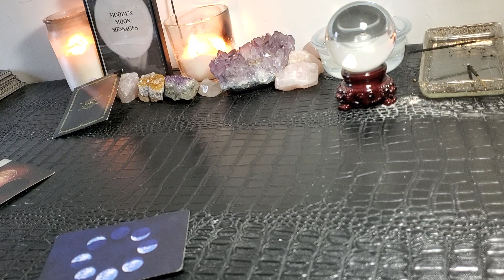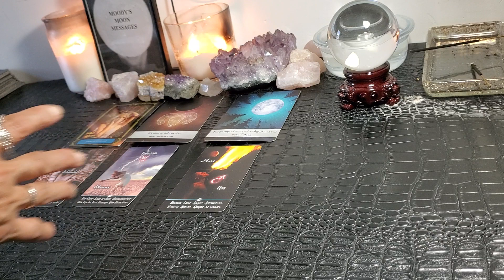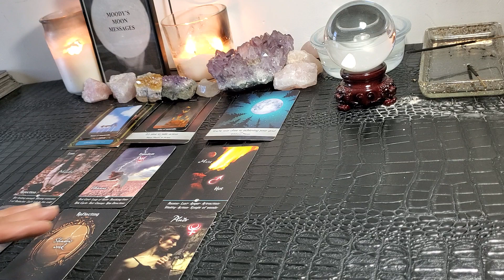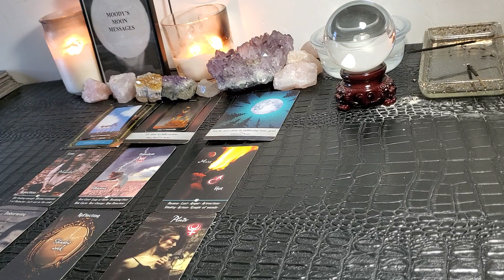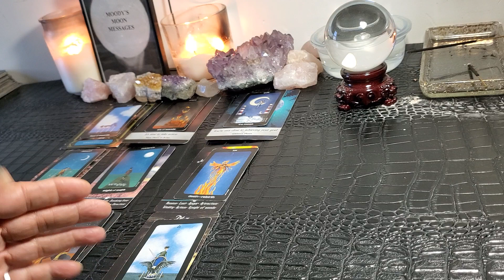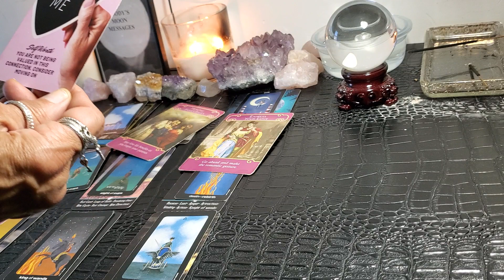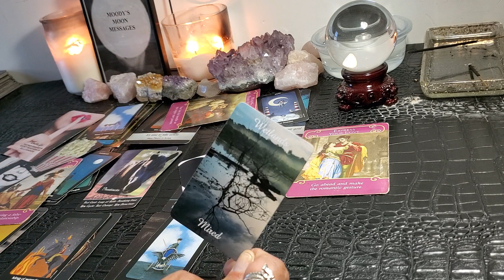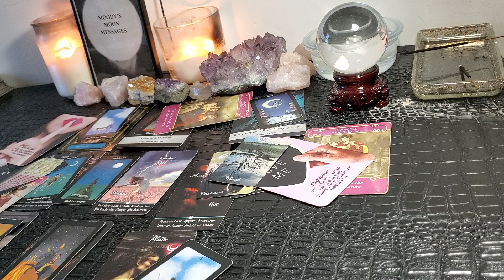Aries♈🌕♏ They Were DisLoyal Causing You Take Necessary Action And Let Them Go